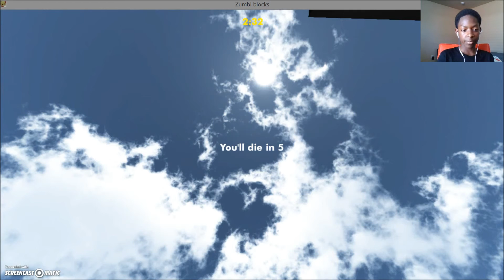ZumbiBlocks | APOCALYPSE!! Featuring BALLER45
Hey, hey, hey and HEY Youtube!
A little apocalypse action with BALLER45